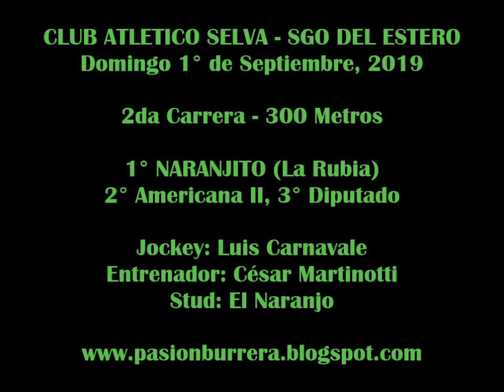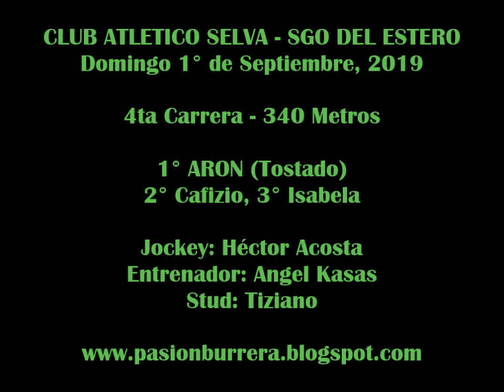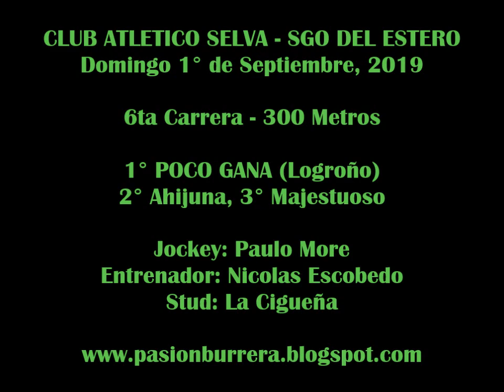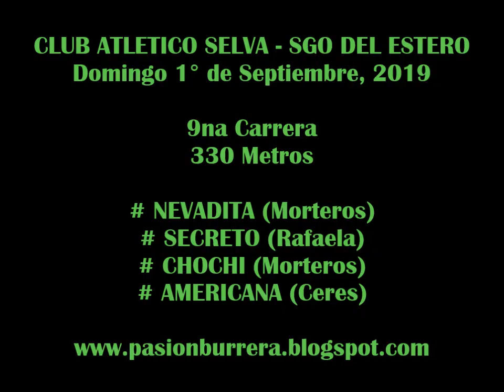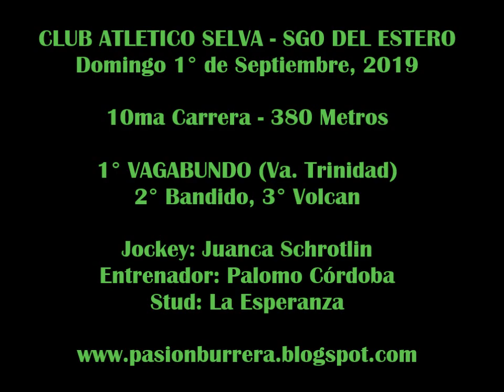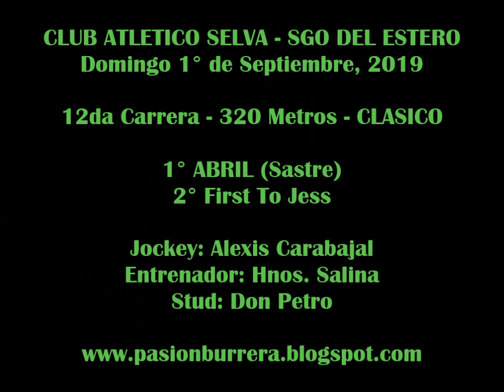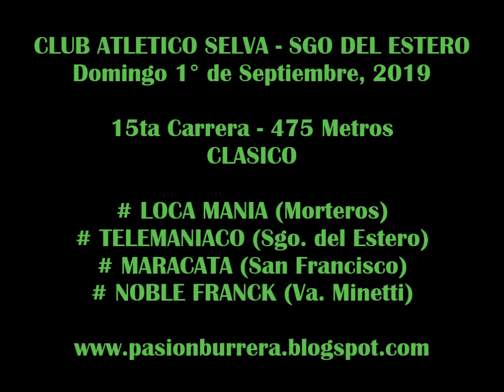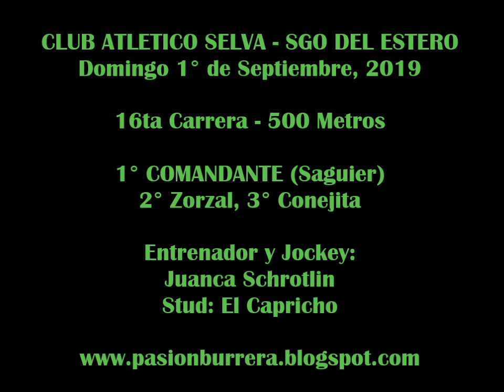REUNIÓN CLUB ATLÉTICO SELVA (01-09-19)